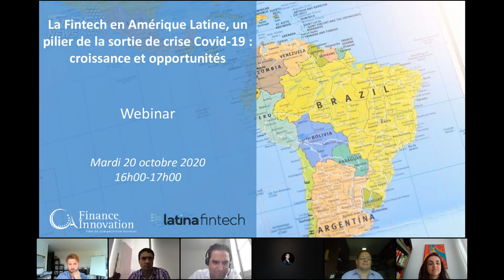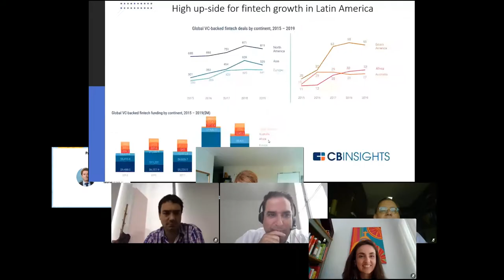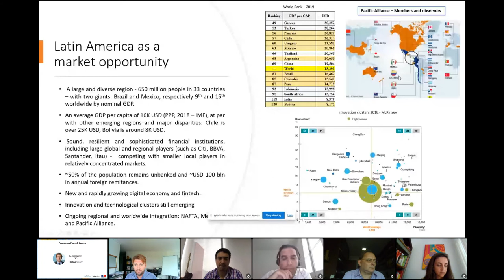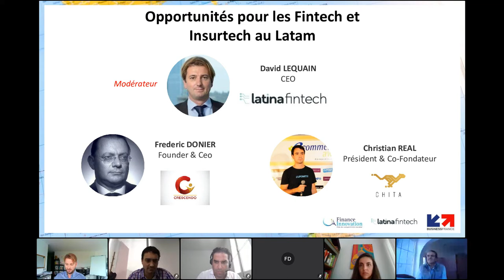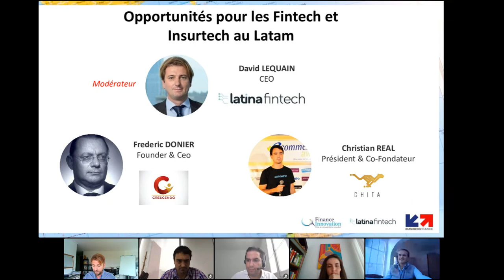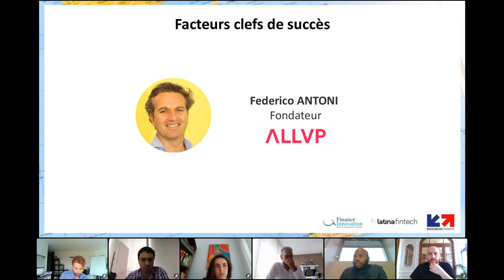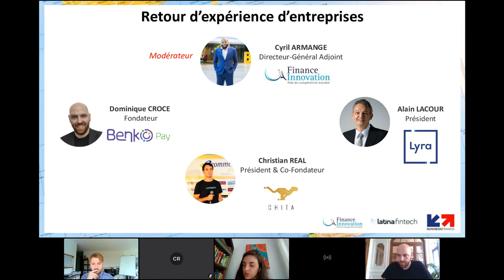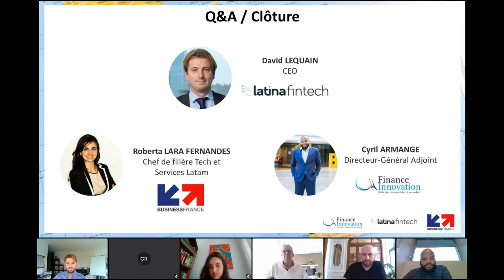La Fintech en Amérique Latine, un pilier de la sortie de crise Covid-19 : croissance et opportunités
L’Amérique Latine est l’un des écosystèmes fintech les plus dynamiques au monde. Découvrez pourquoi ce continent est une terre d’opportunités et comment réussir à l’export dans les pays de la zone, lors du webinaire organisé par Business France, Finance Innovation et Latina Fintech.

Programme :

Introduction et mots de bienvenue
- Richard GOMES, Directeur Brésil et Amérique Latine chez Business France
- Roberta LARA FERNANDES, Chef de filière Tech et Services Latam chez Business France

Panorama Fintech Latam
- David LEQUAIN, CEO de Latina Fintech

Opportunités pour les Fintech et Insurtech au Latam
Modérateur : David LEQUAIN, CEO de Latina Fintech
- Frederic DONIER, Founder & Ceo, Crescendo
- Christian REAL, Board Member de Fintech Chile, y Co-Fondateur de la Fintech Chita

16h25-16h35 : Facteurs clefs de succès
- Federico ANTONI, Fondateur du fond d’investissement ALLVP

Retour d’expérience d’entreprises
Modérateur : Cyril ARMANGE, Directeur-Général Adjoint de Finance Innovation
- Dominique CROCE, Fondateur fintech argentine Benko Pay
- Christian REAL, Co-fondateur de la Fintech Chita
- Alain LACOUR, Président de Lyra

Q&A | Clôture

- Cyril ARMANGE, Directeur-Général Adjoint de Finance Innovation